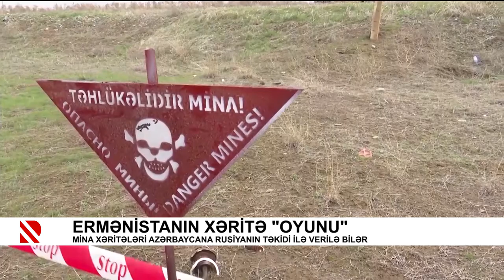Ermənistanın xəritə “oyunu“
Mina xəritələri Azərbaycana Rusiyanın təkidi ilə verilə bilər